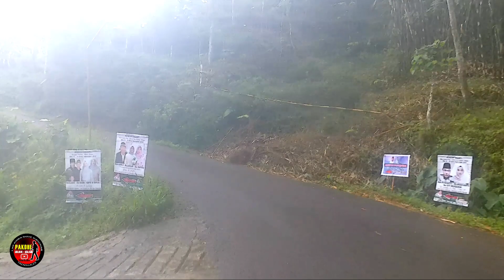SORE YANG SYAHDU SAMBIL PANTAU PETUNJUK ARAH ORANG PUNYA HAJATAN DI KAMPUNG